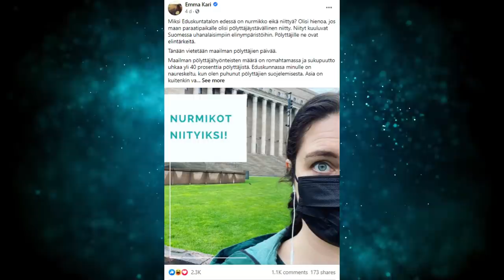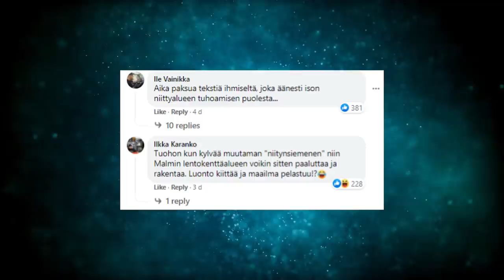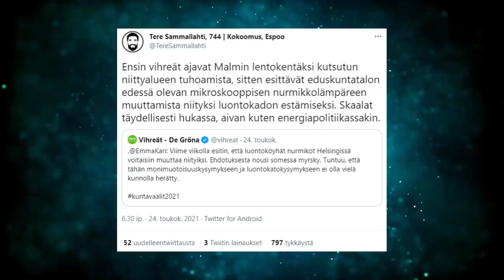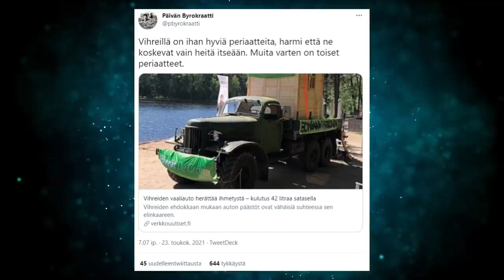Vihreät Loistaa Ajattelullaan, Jussi Halla-aho Tarjoilee Loogista Ympäristöpolitiikkaa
Vihreät ovat jälleen osoittaneet muusta kansasta poikkeavan logiikkansa. Osan mielestä Vihreät haluavat erilaiset säännöt muille kuin itselleen.

Vihreiden kansanedustaja Emma Kari ideoi, että eduskuntatalon edustan nurmikko muutettaisiin niityksi.

Vihreiden kuntavaaliehdokkaan kampanja-auto kuluttaa 42 litraa satasella, mutta se on kuulemma perusteltua.

Perussuomalaisten puheenjohtaja Jussi Halla-aho tarjoili loogista ympäristöajattelua maanantaina 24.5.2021 kuntavaalit 2021 vaalitentissä. Vaalitentti oli ympäristötiedon foorumin ja ilmasto- ja luontopaneelin järjestämä.